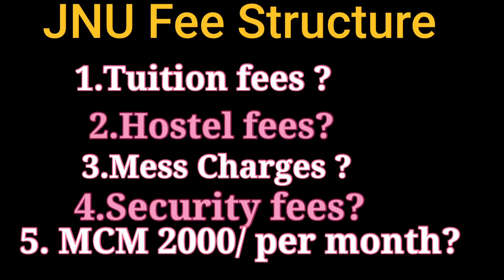JNU 2022 Complete Fee Structure and Scholarship | When You Will Get Hostel? | Full Information